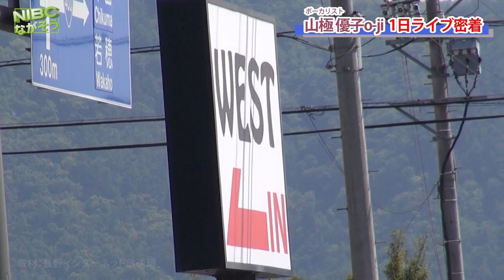【長野姫木平】山極優子《o-jiさん1日ライブ密着 》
最近のおーじのライブは、落語・童話朗読・歌と、盛りだくさんだそうです。

ゴスペルやシャンソン・ジャズや
お芝居に楽器、

いろいろやりたくなったらすぐ実行

そんな おーじ 1日に密着しました。

《o-jiさん1日ライブ密着 》

⭐️⭐️動画は:昨年の姫木平
『レストラン森の音楽家』サマーライブです。